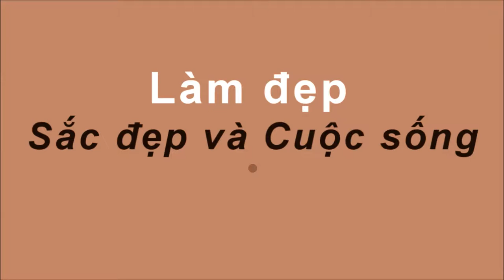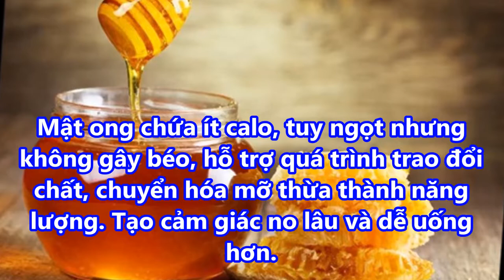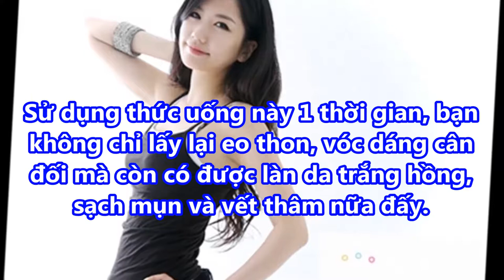Mỗi ngày giảm 1kg nhờ DÙNG MƯỚP ĐẮNG theo đúng cách này, VÒNG EO từ 80cm xuống còn 60cm,HƠN CẢ HÚT M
Mỗi ngày giảm 1kg nhờ DÙNG MƯỚP ĐẮNG theo đúng cách này, VÒNG EO từ 80cm xuống còn 60cm,HƠN CẢ HÚT M#suckhoevalamdep,

-  99% phụ nữ “điên cuồng” đi mua oxy già về trị mụn, dưỡng da, làm trắng răng sau khi phát hiện công dụng: